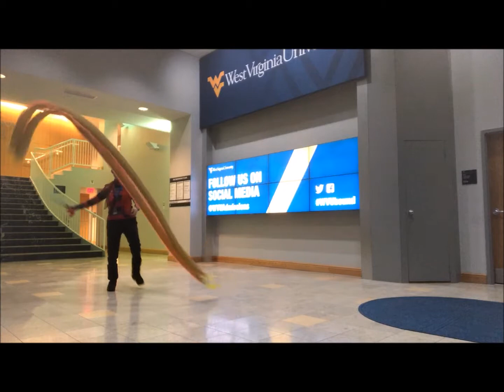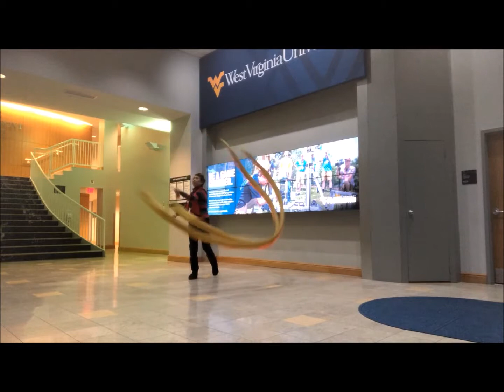Jan162019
龙舞 一月 2019